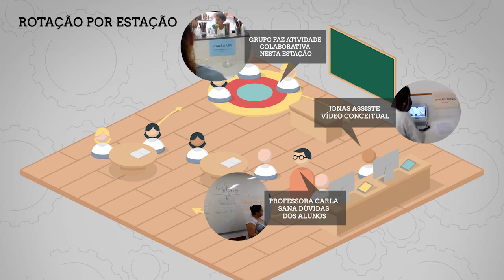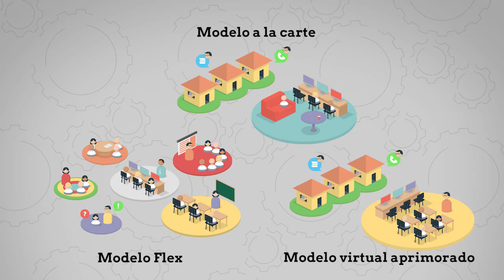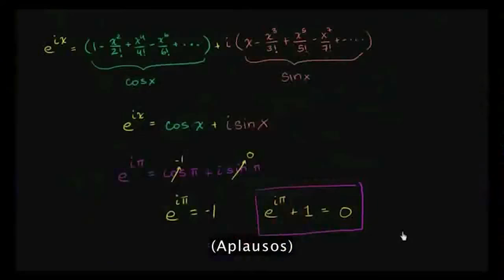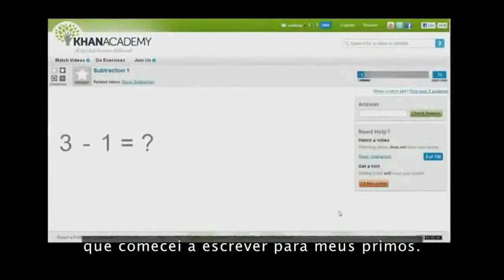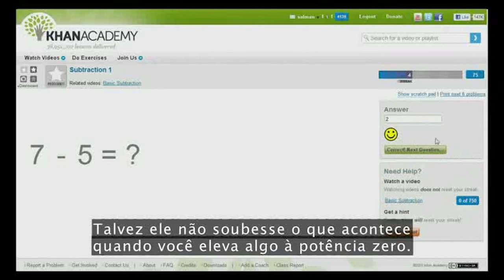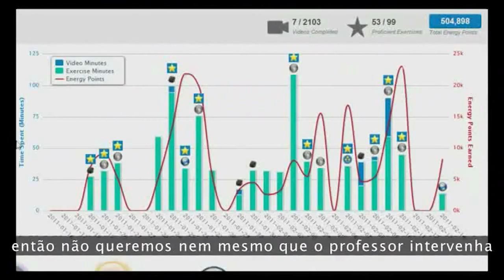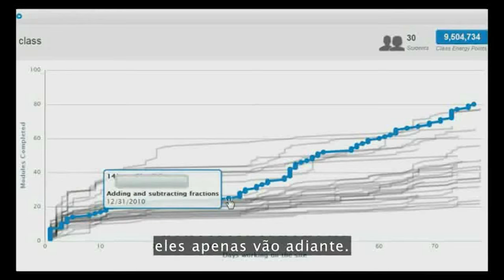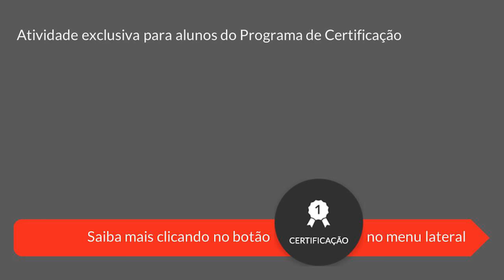Ensino Híbrido: Tecnologia - Vídeo 2_4